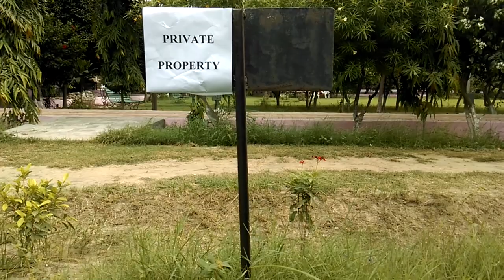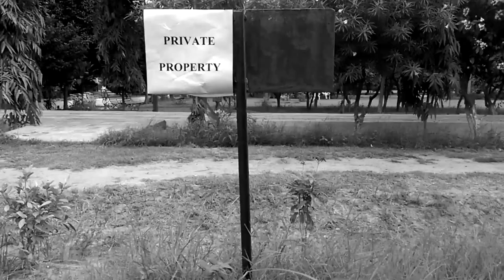Behavior of Human Beings toward Nature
environmental sustainability